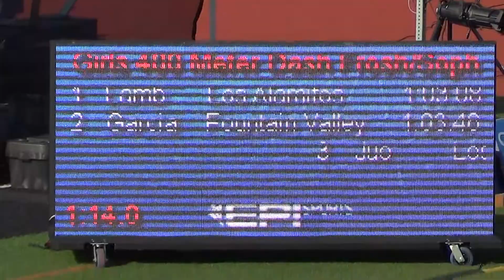FSG 400m at Sunset Finals 5-8-14 - Los Alamitos Girls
Los Alamitos HS Frosh/Soph Girls 400m
Sunset League Finals 5-8-14
Lane 5:  Megan Lamb (9); Time = :63.08; 1st Place
Lane 6:  Julia Jue (9);  Time = :63.47; 3rd Place
Lane 7:  Claire Stevens (9); Time = :65.28; 4th Place